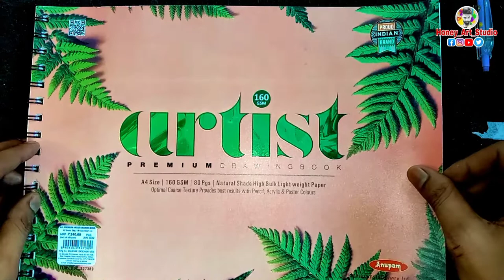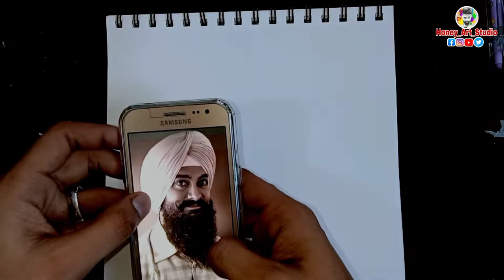Lal Singh Chaddha (Aamir Khan) Outline Drawing Tutorial - Honey Art Studio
🖕________________AND______________🖕